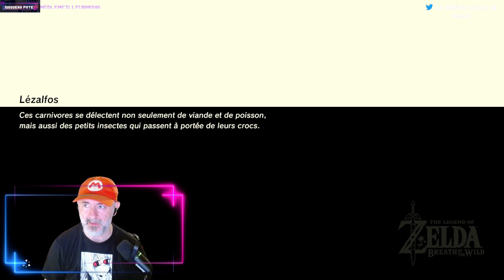🔞THE LEGEND OF ZELDA BOTW / SWITCH Finir l'aventure coûte que coûte🔞